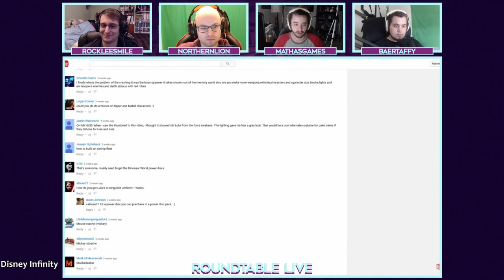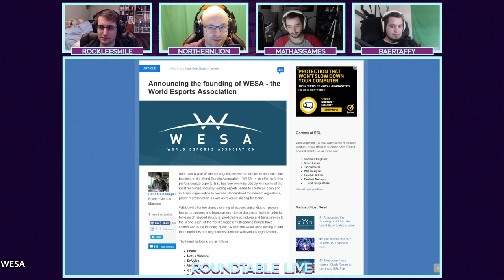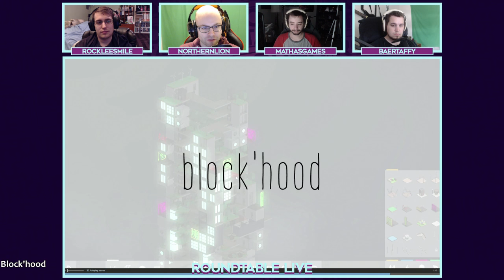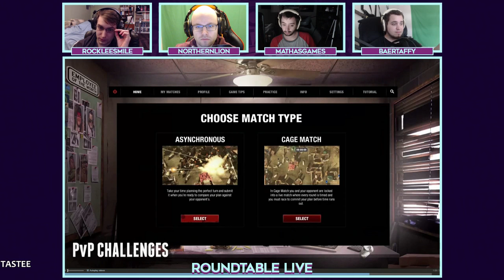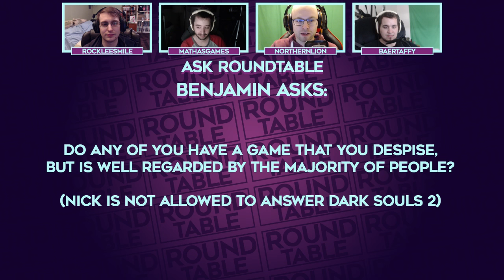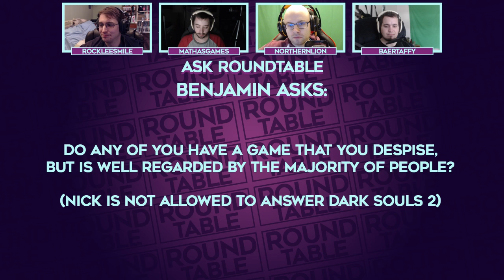Roundtable Live! - 5/13/2016 (Ep. 42)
Roundtable Live is now on FRIDAYS at 3pm PST!

2:18 - Disney Infinity Cancelled, Studio Shut Down
20:09 - Civilization VI Announced
35:34 - WESA, World ESports Association, Forms
46:46 - Block'hood
59:19 - TASTEE: Lethal Tactics
1:05:08 - Stellaris
1:17:28 - Ask Roundtable (Thanks Benjamin!)
1:45:03 - Nick's Weird Games

Hi! I'm BaerTaffy, but people usually call me Baer. You can be people, too! The main focus of my channel is gameplay walkthrough videos, or "Let's Play" videos as they're more commonly known. I'll also do game previews on occasion, and you can find me live streaming over on Twitch! Love you.